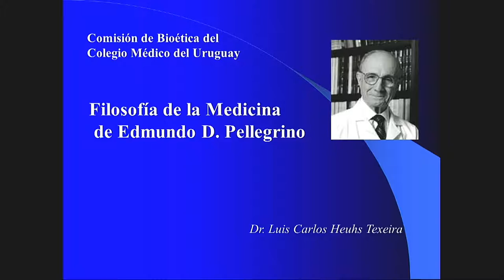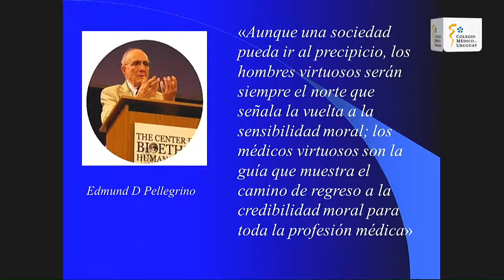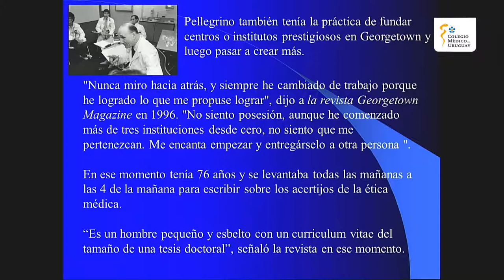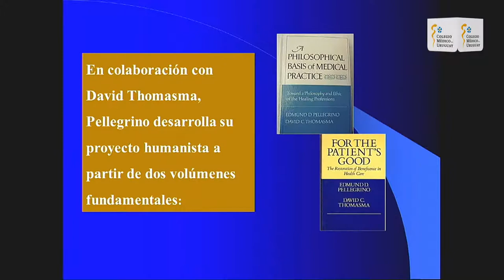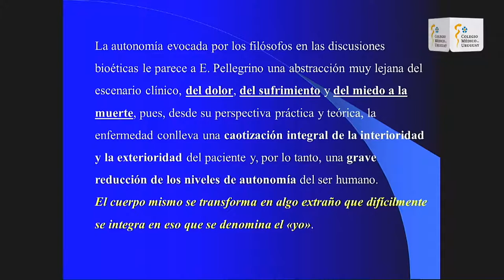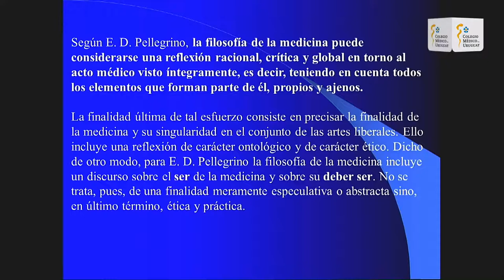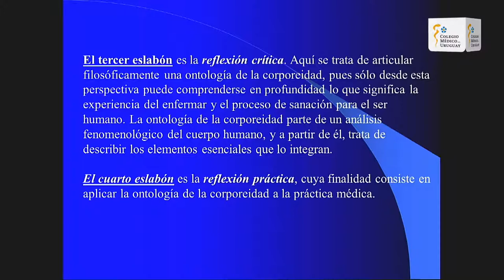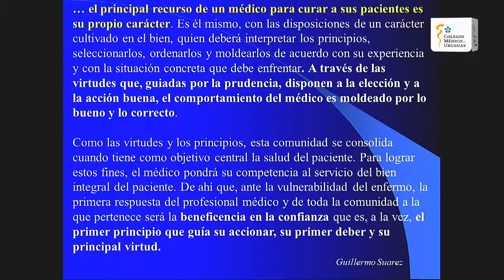CMU : : BIOÉTICA Edmundo D. Pellegrino . Su Filosofía de la Medicina - 29 de setiembre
EXPONE: Dr. Luis Carlos Heuhs Texeira